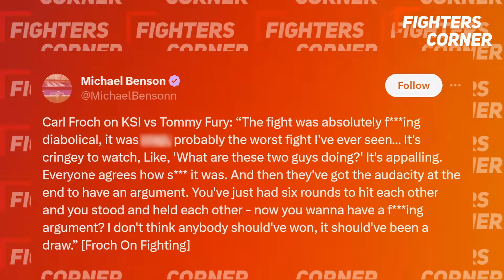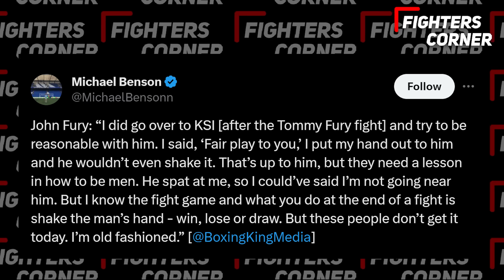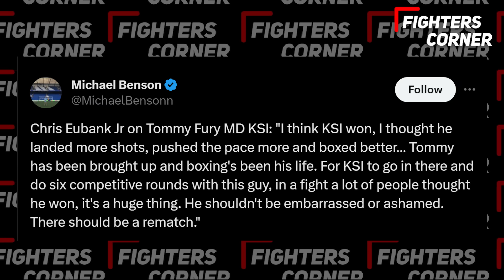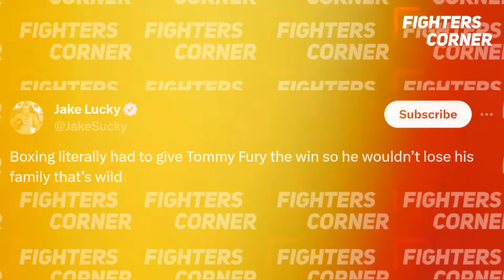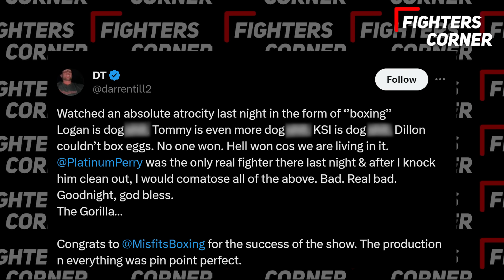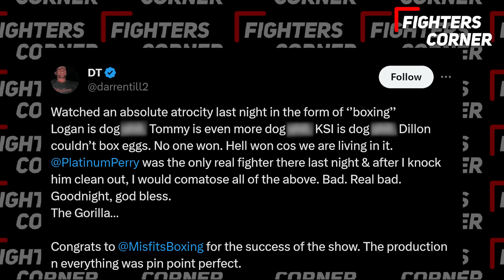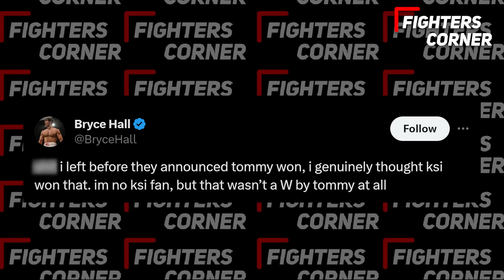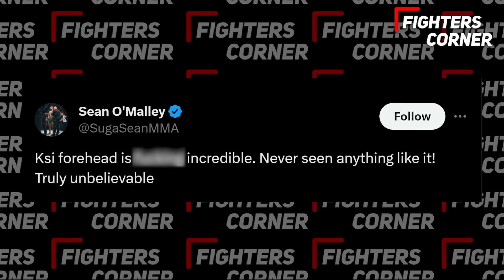Celebrities REACT To KSI ROBBED VS Tommy Fury..